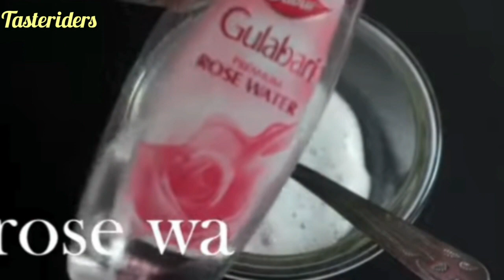/single remedy for glowingskin and glossy hair/SERUM FOR SKINBRIGHTENING AND LIGHTENING